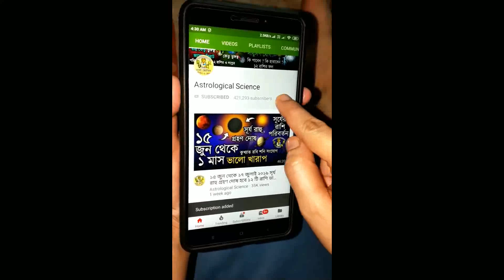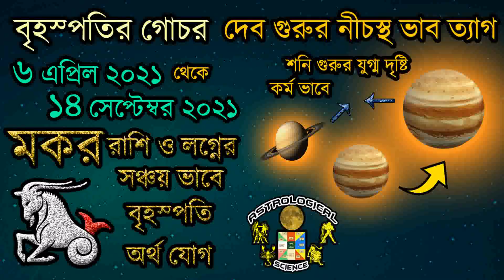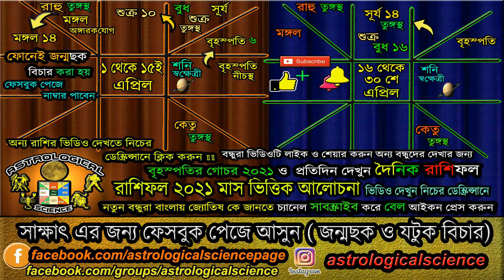মকর রাশি এপ্রিল মে ২০২১ মাসিক রাশিফল Capricorn Predictions for April & May 2021 Rashifal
মকর রাশি এপ্রিল মে ২০২১ মাসিক রাশিফল | Capricorn Predictions for April & May2021 Rashifal | Astrological Science Monthly Horoscope | Astrological Science April 2021 Masik Rashifal | Makar Rashifal April 2021 in Bengali, Capricorn Predictions In Bengli, মকর রাশি এপ্রিল ২০২১ বাংলা রাশিফল, মকর রাশি এপ্রিল ২০২১ কেমন যাবে,  নিচের লিঙ্কে দেওয়া ভিডিও গুলি অবশ্যই দেখুন ***